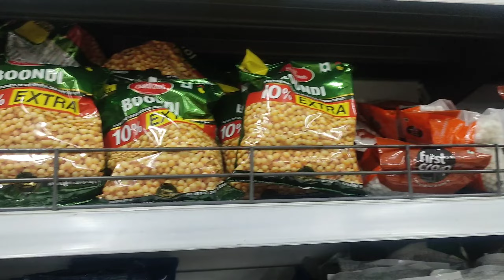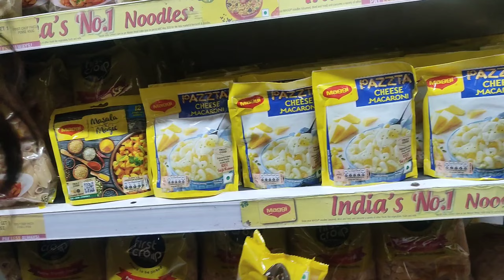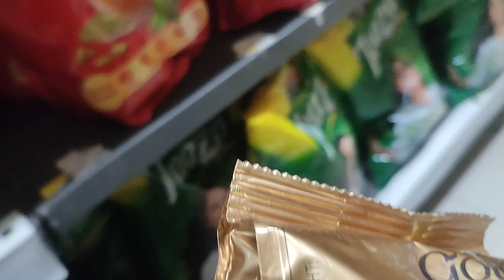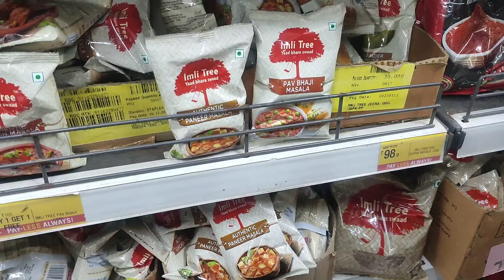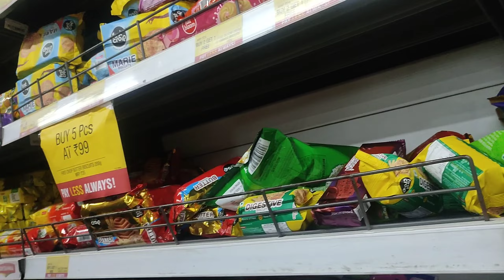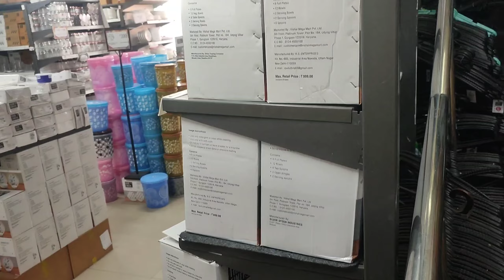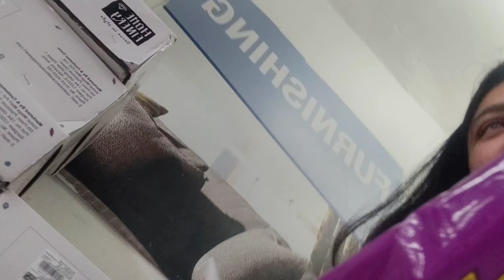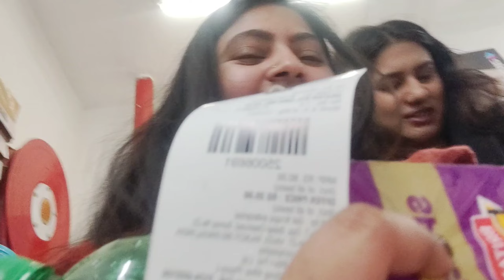VISHAL MEGAMART grocery shopping 🛒 🛍️ Vlog /Buy 1 get free offer 😍